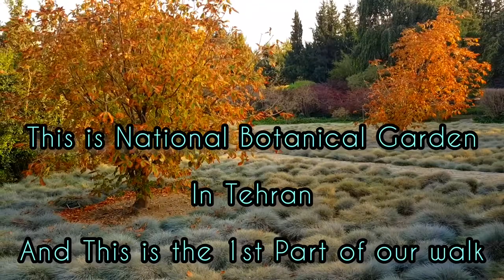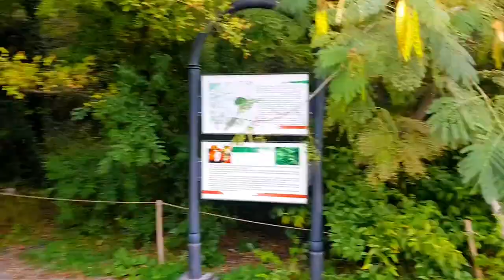Visit Tehran, [Iran 2021] |Walking around Botanical Garden 1st Part,زیبا ترین باغ تهران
Hello every body and welcome to another video about walk with me Iran 2021 and Tehran 2021.

Today we are going to visit Tehran and we are walking around a Charming Garden in the middle of Tehran city.

This Garden which is called as National Botanical Garden is defiantly one of the most beautiful places I've ever saw on Tehran.

on This Garden you can find deferent types of flowers and plant which are originated from all over the world and somehow you can enjoy and see multiple habitats in a same place.

This video is the first part of our walking tour, the second part will be come in the next video.
So make sure to see these sequence of videos, Good Luck and have fun.😎🤩